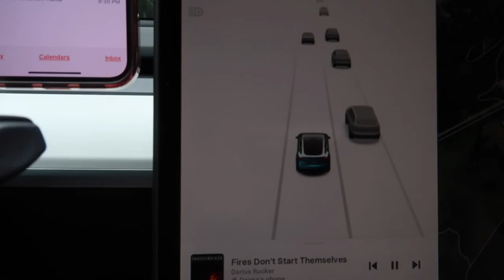IT'S THE DAY BEFORE MY BREAST REDUCTION SURGERY | BREAST REDUCTION PREPARATIONS | PRE-SURGERY DAY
AMAZON FAVORITES:

LUG TRAVEL BAG:

MICROFIBER BEACH (TRAVEL) TOWELS:

GoPro HERO9 BLACK CAMERA:

Canon PowerShot G7X Mark II Digital Camera:

Monitor Stand Riser Desk Organizer:

Bookshelf for Desktop Storage:

ART MARKER SET:

CURRENT PHONE CASE:

FETCH APP -2000 BONUS points w/ REFFERAL CODE:
5KKJA